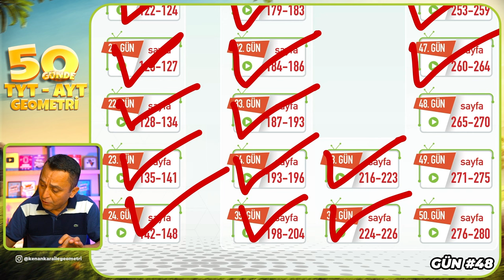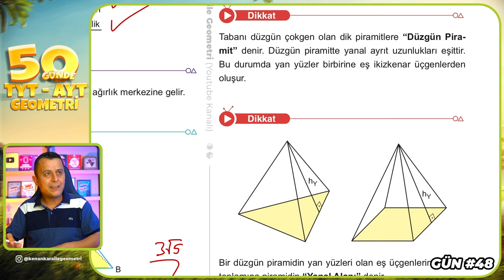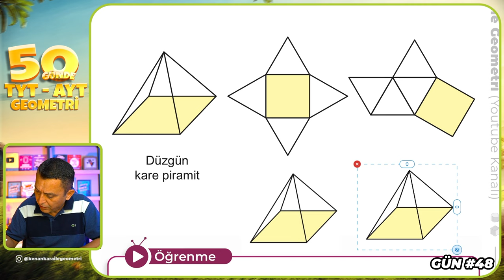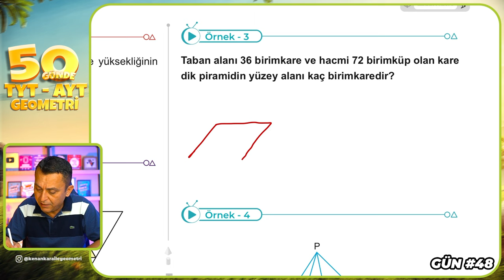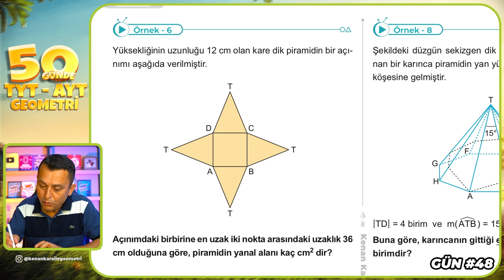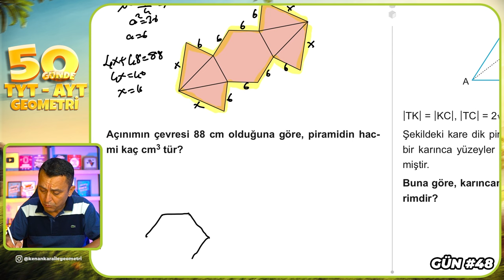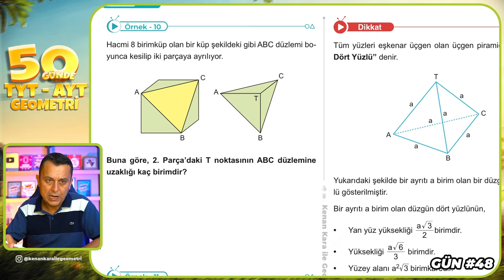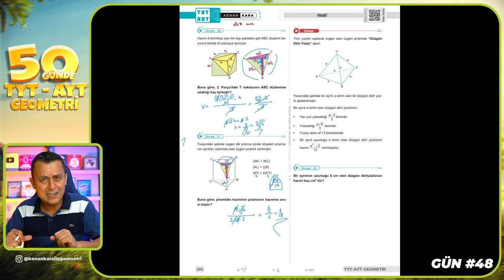Piramit 1 | 50 Günde TYT - AYT Geometri Kampı 48.Gün | Kenan Kara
🔷KİTAPFONİ
📌Video Ders Kitabı ve Soru Bankası Seti